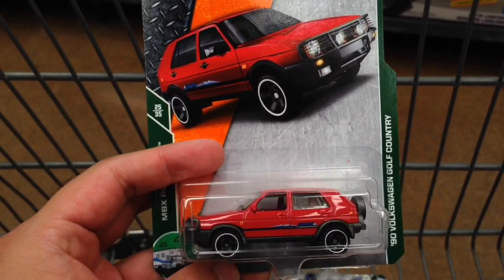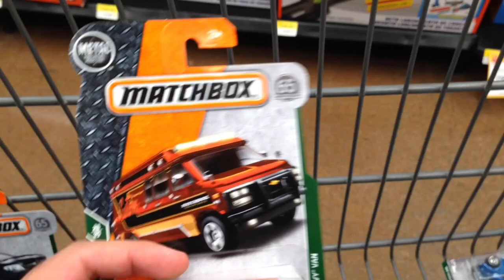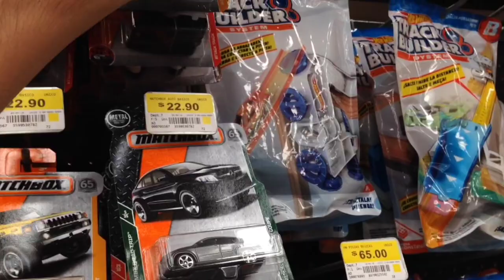MATCHBOX CACERÍA CAJA/LOTE E #481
BUENISIMAS PIEZAS NOS ENCONTRAMOS EN ESTA CACERIA, TU YA LAS TIENES?? PARA SALUDOS